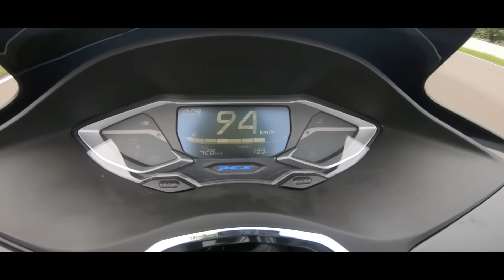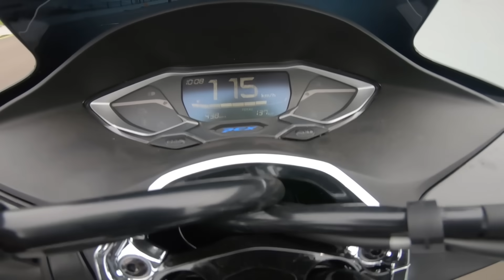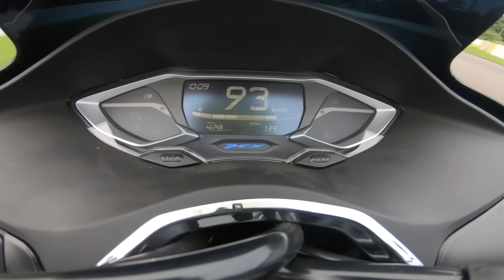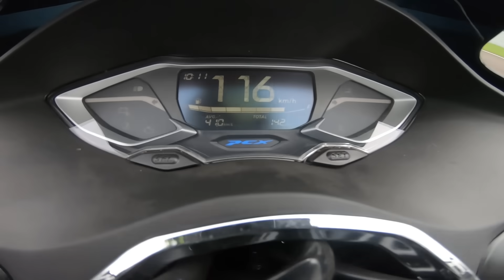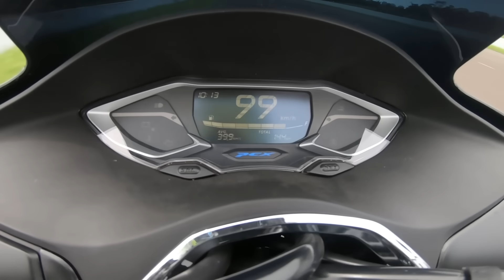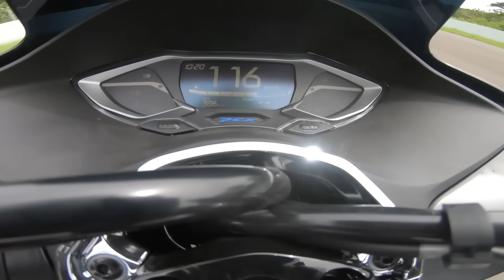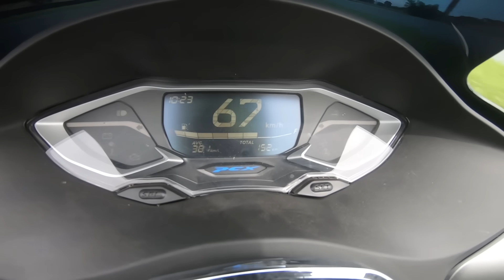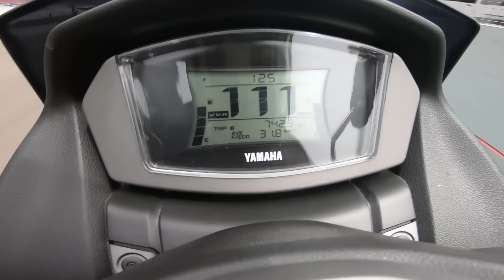ADU DRAG RACE NEW PCX-160 VS NEW NMAX 155 🔥 | TERJAWAB SUDAH JAWARANYA‼️